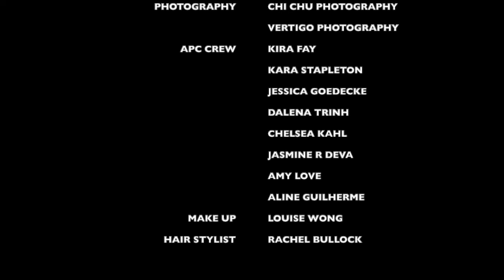Jen, 2021 Australian Pole Championships, Battle 2nd Runner Up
The Australian Pole Championships is the largest pole championships in the country and one of the most prestigious pole championships in the world. The 2021 national championships were held in Canberra on Friday, 4 December.

2021 Australian Pole Championships, Battle 2nd Runner Up is Jen. Representing Aerial Pole Academy in the ACT.